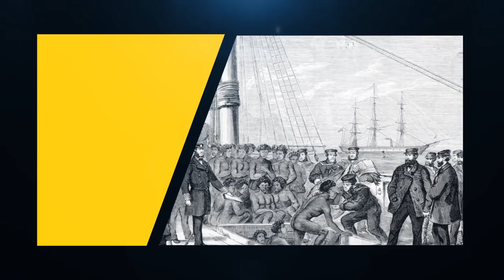SIDDIS: Forgotten Africans - AFRICAN TRIBES IN INDIA - THE CAPSULES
The Siddis are a community that migrated from East Africa to India between the 15th and 19th century. Today, they are India's hope for an Olympic medal in Track and Field